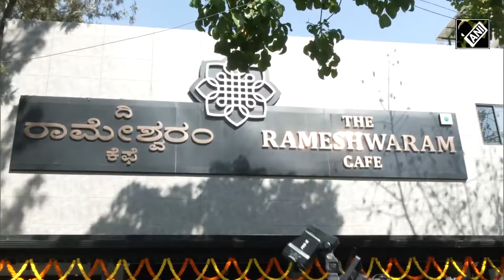Bengaluru: धमाके के बाद एक बार फिर 9 मार्च को खुलेगा Rameshwaram Cafe, की गयी है खास तैयारियां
बीते 1 मार्च को दहशत फैला देने वाले विस्फोट (Explosion) के हफ्ते भर बाद बेंगलुरु (Bengaluru) का प्रसिद्ध रामेश्वरम कैफे (Rameshwaram Café) 9 मार्च को एक बार फिर अपने अतिथियों (Guests) के स्वागत के लिए तैयार है. कैफे को दोबारा खोलने के लिए रामेश्वरम कैफे के मालिक( Café Owner) राघवेंद्र राव (Raghavendra Rao) काफी खुश और उत्साहित हैं.